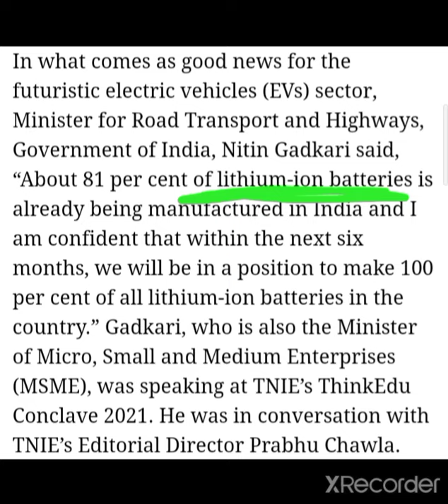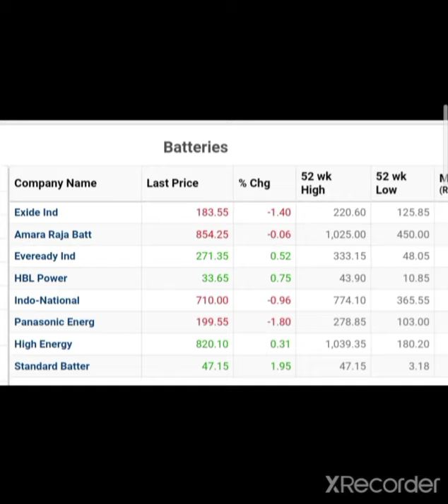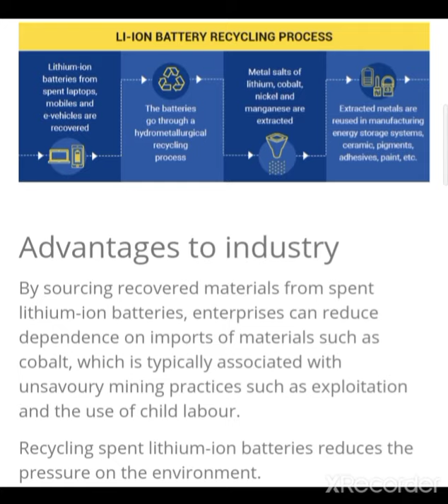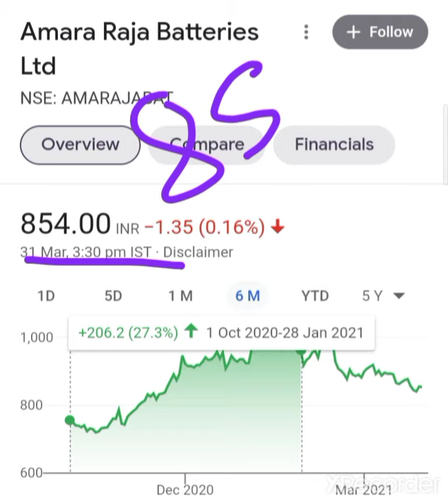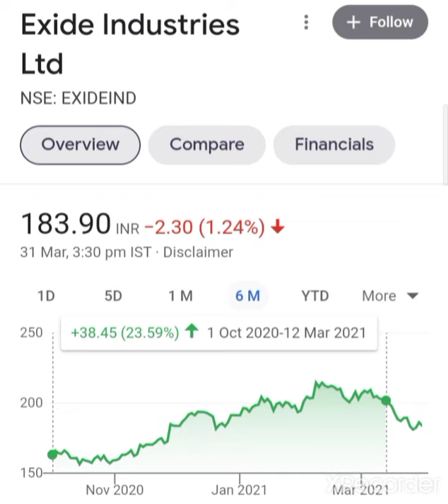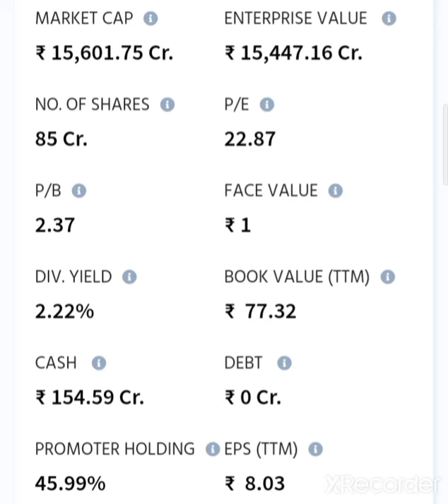💥lithium ion battery share in india lithium ion battery manufacturing company in india lithium use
Thanks to all of you from Kamai Ka Adda

lithium battery manufacturing companies in india

lithium ion battery share in india
lithium ion battery
lithium ion battery  stock in india
lithium in Jammu and Kashmir
lithium found in india
lithium ion battery charger
lithium kya hota hai
lithium use
lithium use ky hai
lithium battery
lithium in india
lithium reserves in india
lithium battery explosion
lithium battery share
lithium battery stocks in india
lithium share
lithium mining companies in India
lithium mining companies
lithium mining share

Lithium Battery manufacturing company in India lithium battery Share's in India
Lithium Battery Stock's Lithium Battery manufacturing companies in India
Lithium Battery manufacturing Company Share's
Lithium Battery News
Lithium Battery Share's lithium Battery Stock lithium battery Share's